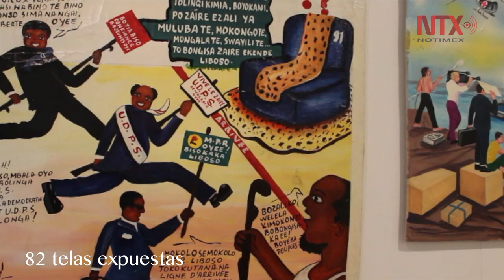Muestra en Bruselas recuerda historia del Congo mediante pintura popular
''Congo Art Works - Pintura Popular'' en el Bozar, revisita en pinturas la historia de la República Democrática de Congo y se improvisa como recuerdo de las raíces de la actual oleada de violencia en esa antigua colonia belga.